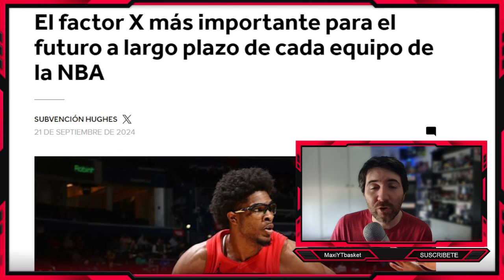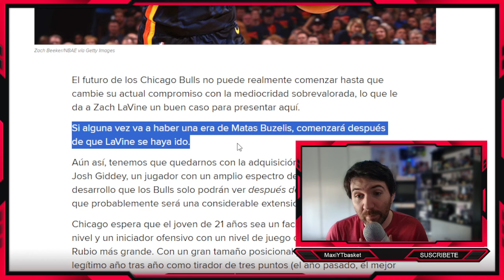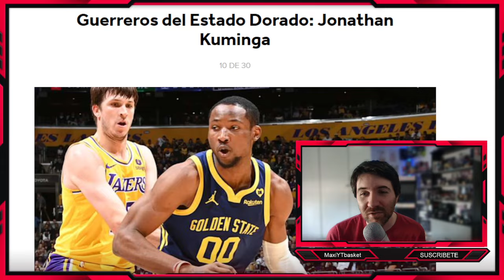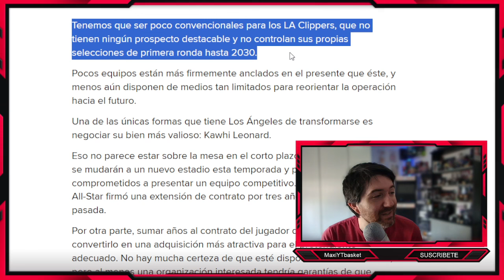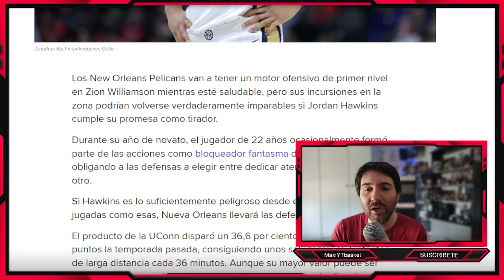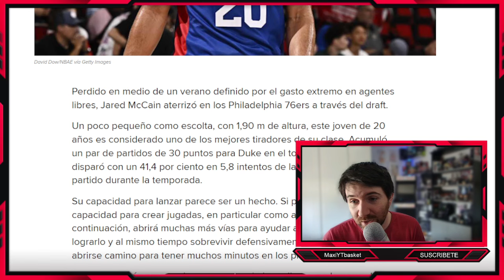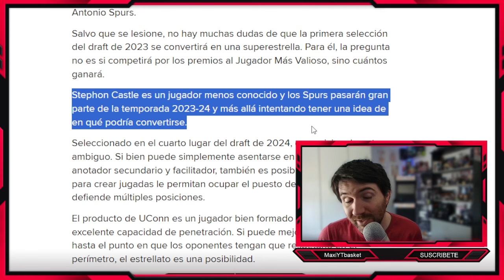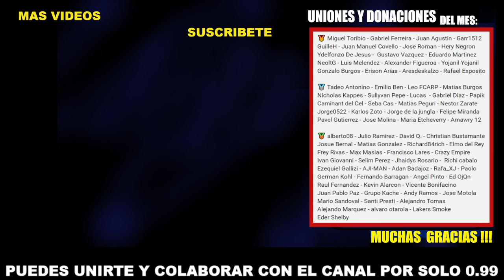Kuminga DEBE EXPLOTAR🔥💣 Lively 🤯 Edey 👀 Max Christie 🤔 El FACTOR X para EL FUTURO de cada Equipo NBA